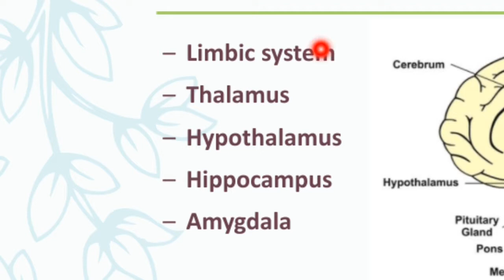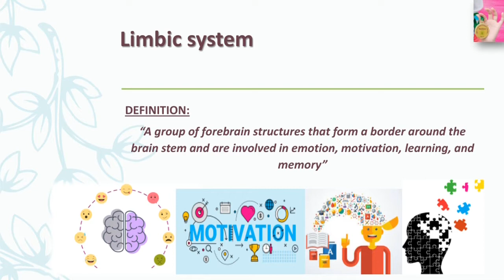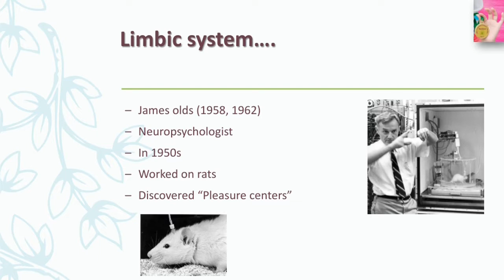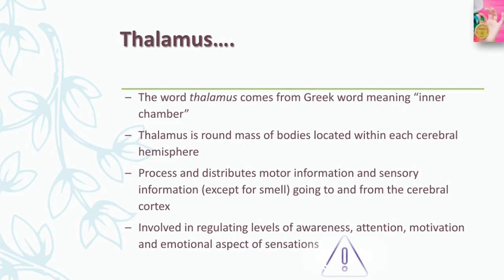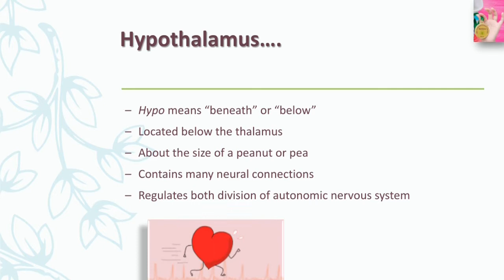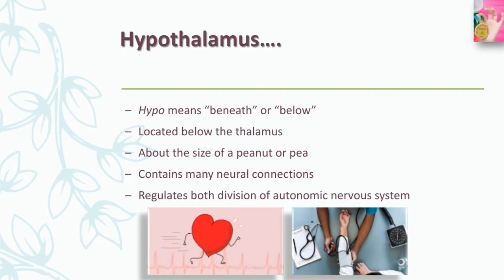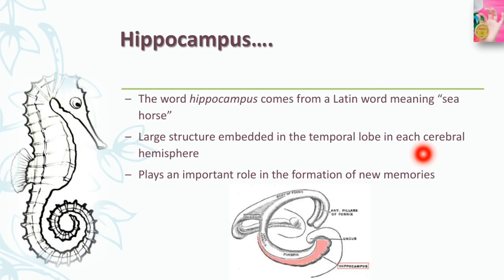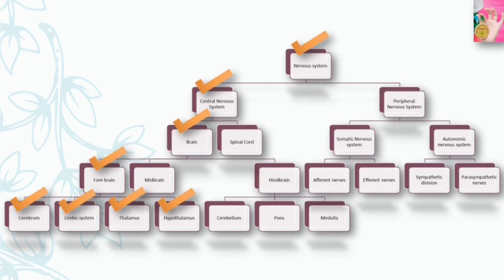Limbic system | Thalamus | Hypothalamus | Hippocampus | Amygdala | Urdu/Hindi | by dear knowledge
In this video we have discussed Limbic system, Thalamus, Hypothalamus, Hippocampus, Amygdala.

To watch video in which we have discussed the following points:
▪corpus callosum (Definition, function)
▪Cerebral hemisphere
▪Cutting the corpus callosum
▪Split brain operation
▪Reason of cutting corpus callosum
▪treatment of epilepsy
▪Rogers Sperry
▪function of left and right hemisphere
▪comparison between left and right hemisphere

The following links are the videos on 1st part of the nervous system in which we have discussed following points:
▪what is nervous system?
▪flow chart of nervous system (which include division of the nervous system)
▪Forebrain
▪Cerebrum (Definition, explanation, cerebral cortex, corpus callosum, cerebral hemisphere, frontal lobe, parietal lobe, temporal lobe, occipital lobe)

The following links are the videos in which the following points have been discussed:
▪quick revision of previous lectures
▪cerebral hemisphere (Definition, explanation, lobes)
▪Left hemisphere and it's superiority on language

You can also follow our Instagram page: dear.knowledge9